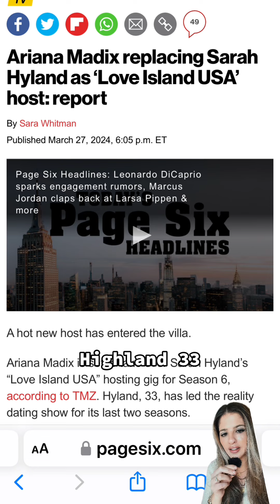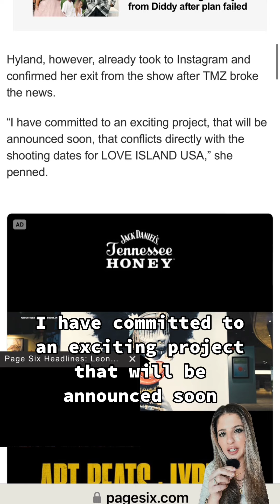Sarah Hyland Fired From Love Island USA